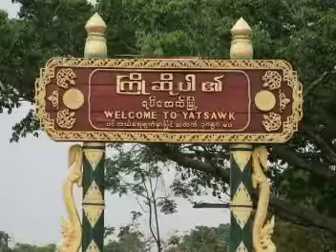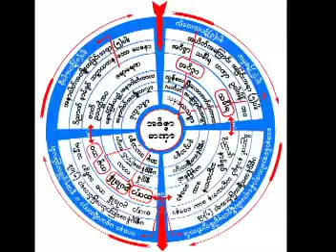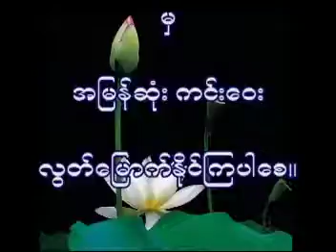ေအာက္တန္းေရာက္မည့္တရားမ်ား(၃) တရားေတာ္ 20080423 ဆရာေတာ္ဦးသုမဂၤလ(ဒယ္အုိးဆရာေတာ္)